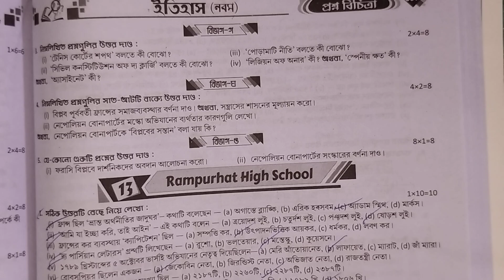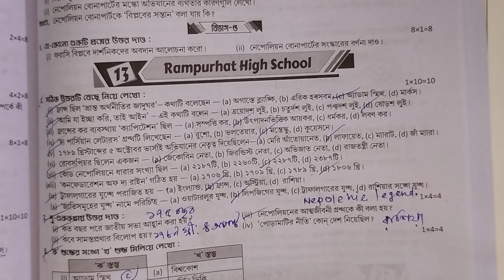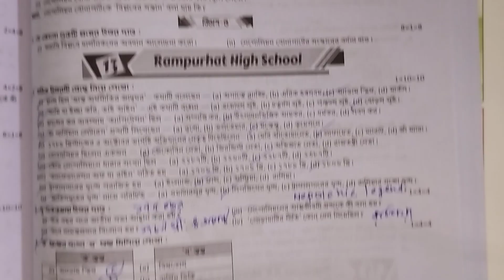ইতিহাস | Class 9 ray o martin prashna bichitra|1st summative 2024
রায় মার্টিন প্রশ্ন বিচিত্রা থেকে নবম শ্রেণির ইতিহাস বিষয়ের সমাধান পেতে ভিডিওটা দেখো উপকৃত হবে‌।

in this video class 9 history ray and Martin question bank madel-1, and prashno bichitra 2024 and Ray and Martin question bank class 9 history solution and রায় মার্টিন প্রশ্ন বিচিত্রা ও নবম শ্রেণীর রায় মার্টিন প্রশ্ন বিচিত্রা ইতিহাস সমাধান

your queries-
class 9 history prashna bichitra 2024
class 9 history